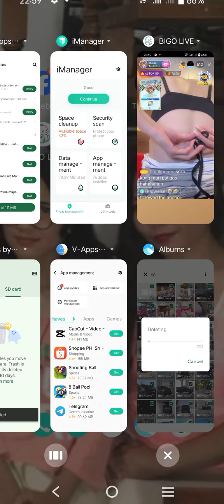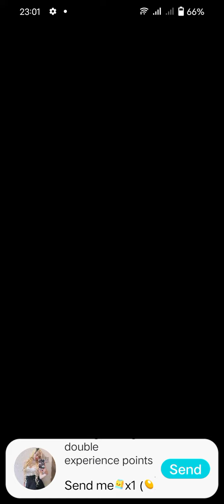May 1, 2024